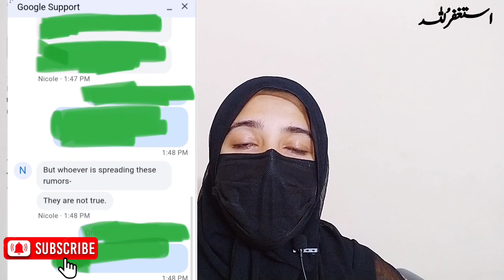Youtube Monetization Off In Pakistan | YouTube Monetization Policy In 2023